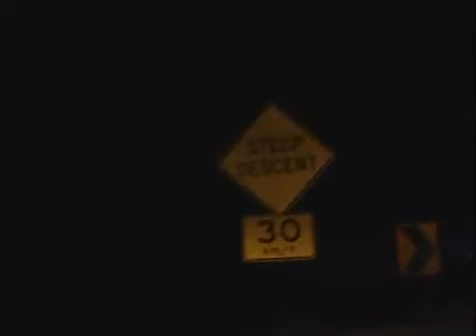Blue Heelers s06e36 Miracle At Rabbit Creek